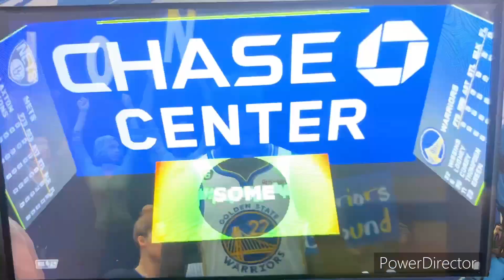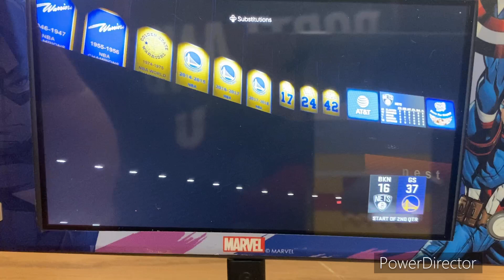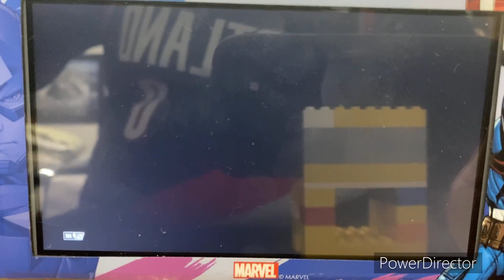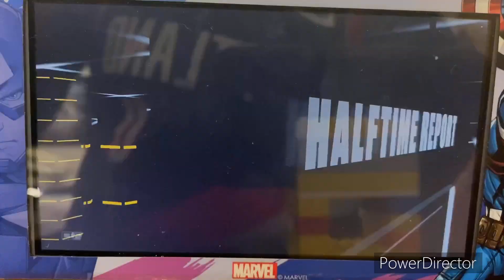NBA 2K23 NBA 2022-23 Season - Brooklyn Nets @ Golden State Warriors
Welcome to the NBA in the Bay!! Today’s game features the Brooklyn Nets taking on the Golden State Warriors at the Chase Center in San Francisco, California!!